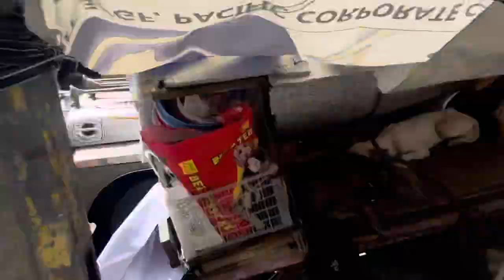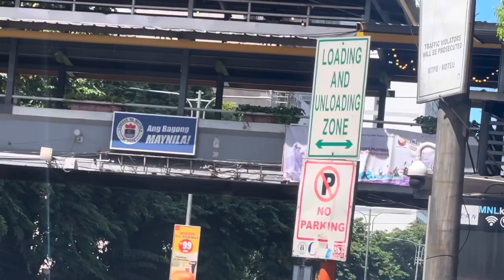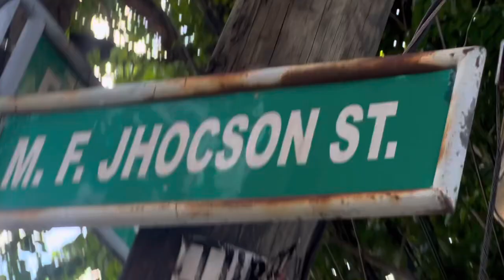Commute from Espanya UST Lacson to Bulacan (Norzagaray) p2p bus sa Trinoma